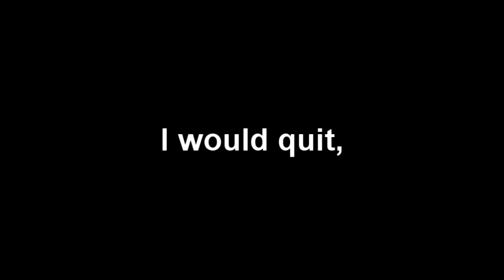Day 47 Hall-Valdez 365 Agilities, Boxer Abs, and more... 3D Lifestyle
Follow me through my physical, mental, spiritual journey of 365 days of fitness.